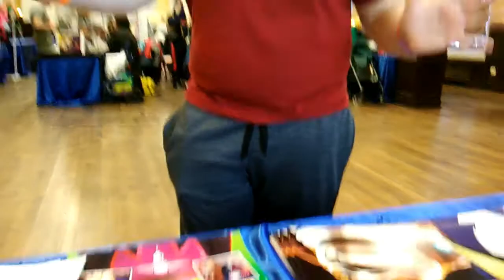Dana Snyder Interview - Philly Comics & Cosplay Day 2018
Today we interview the voice actor Dana Snyder best known for Aqua Teen Hunger Force, The Thundermans, Justice League Action and More! Plus he takes the camera and over the interview mid video!